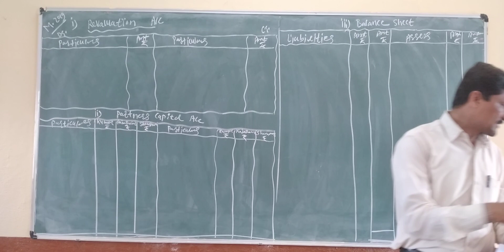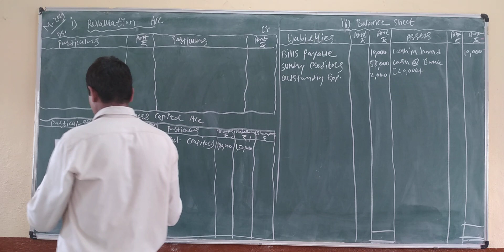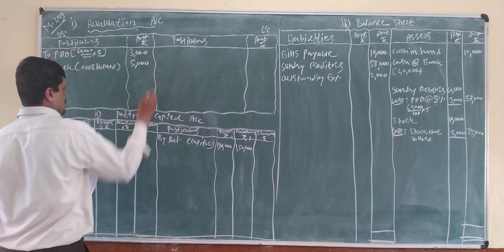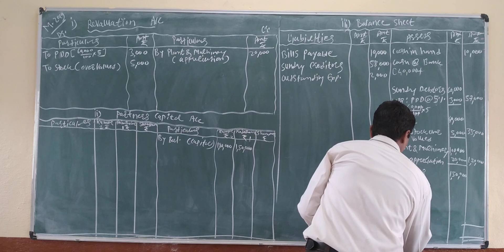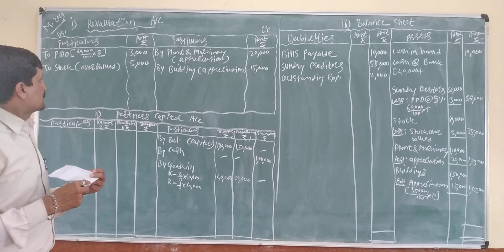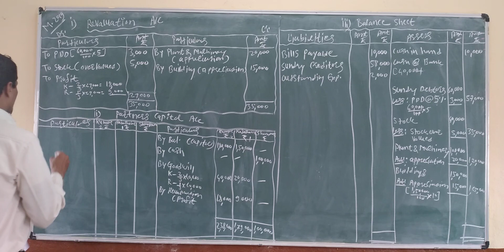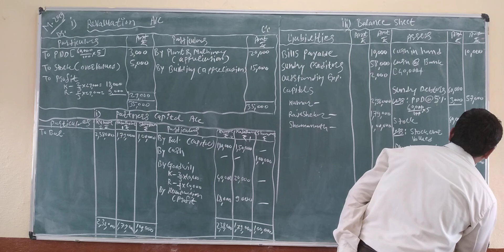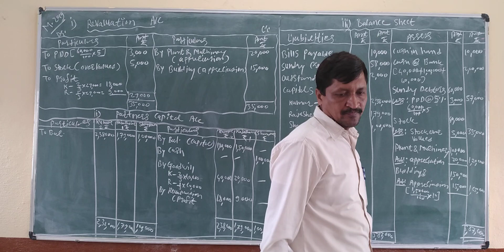Ramesh L Mali ( Accountancy) J A Comp. P U College Athani PUC II nd Com(1)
C. N.  3 Reconstitution of Partnership Firm ( Problem No 2 with Solution )